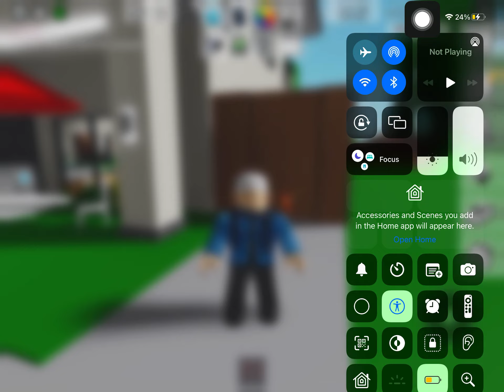Brookhaven house glitch that you should try out!